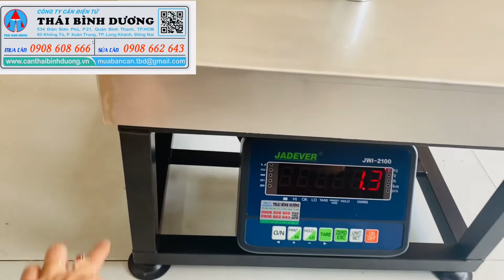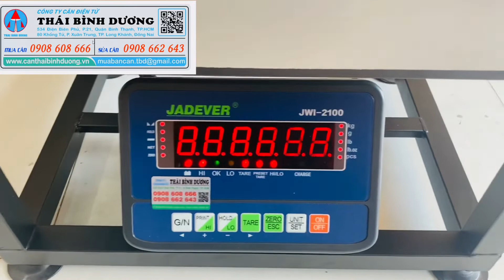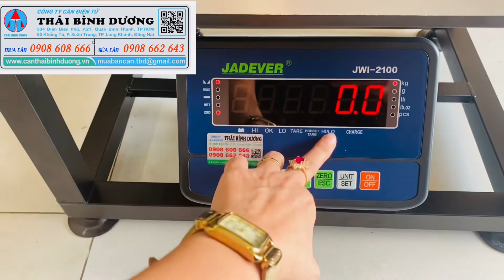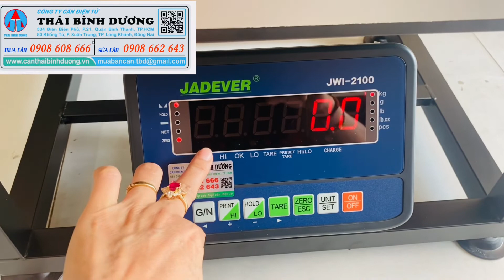CÂN NÔNG SẢN-CÂN PHẾ LIỆU-CÂN VẢI-KBANG GIA LAI-CÂN ĐIỆN TỬ THÁI BÌNH DƯƠNG 0908 608 666